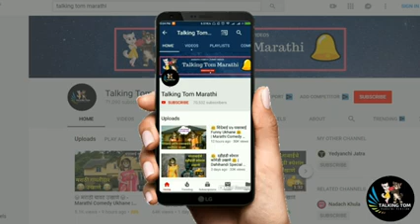Tom😂 Ukhane marathi 😂comedy funnyvideo #😃😂😂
Tom Ukhane /Marathi/ukhane marathi/comedy/funny

Marathi Ukhane

Comedy Ukhane fw
D
Tom best Ukhane